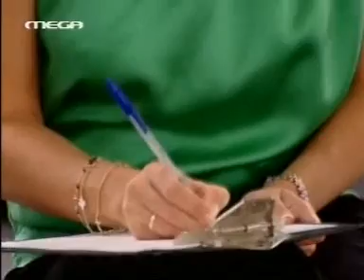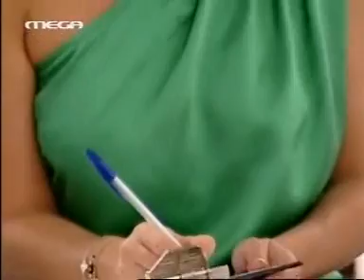Γιάννης Λουκάκος - Master Class 4 (μαζί με Δ.Σκαρμούτσο) part1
Ο chef Γιάννης Λουκάκος μαγειρεύει στο 5o Master Class
Μαυρομάτικα με σπανάκι και θαλασσινά και ο chef Δημήτρης Σκαρμούτσος μαγειρεύει σούπα με λαχανικά.
Απλώς ανέβασα το video. To Master Chef ανήκει στην
εταιρία παραγωγής του και το κανάλι Mega